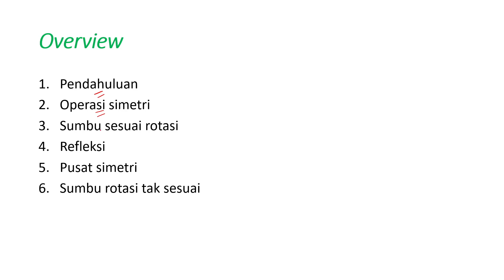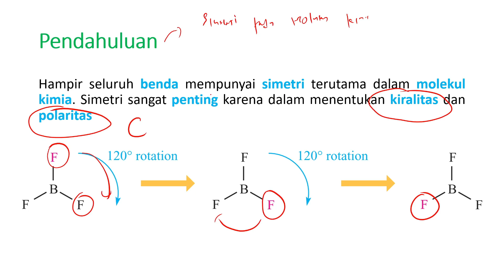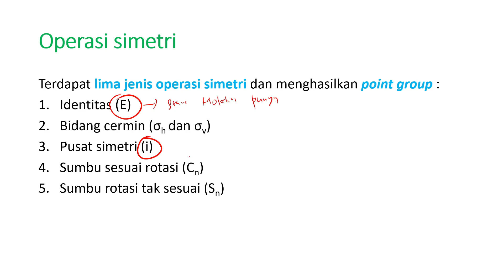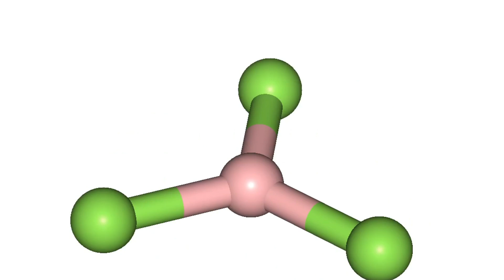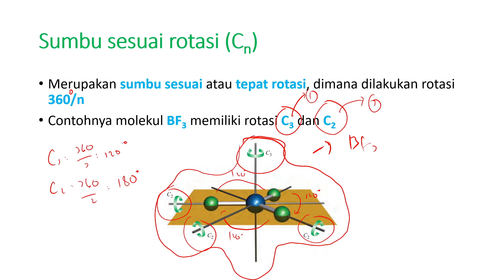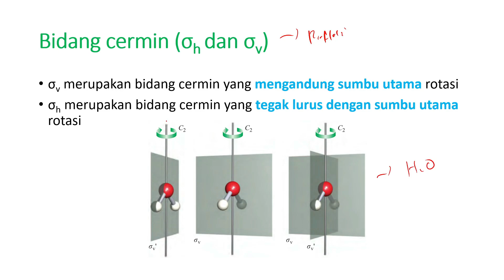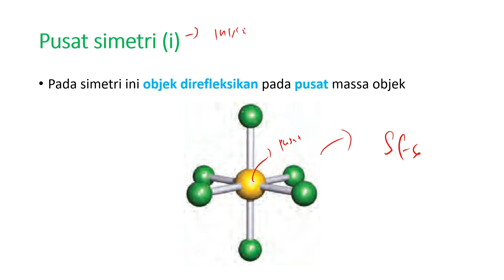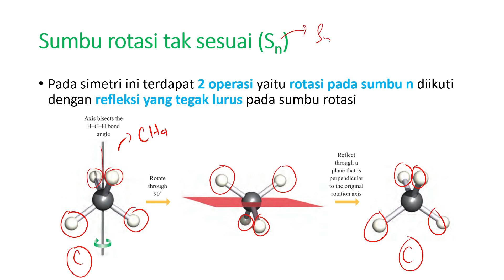Kimia Anorganik (Simetri) - Unsur simetri pada objek molekul kimia